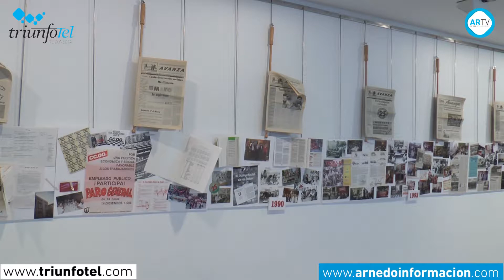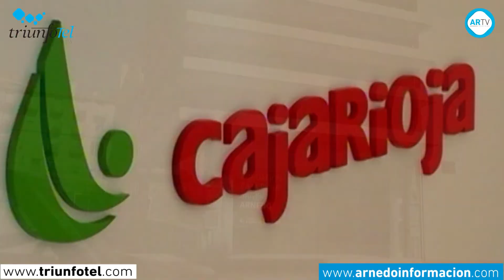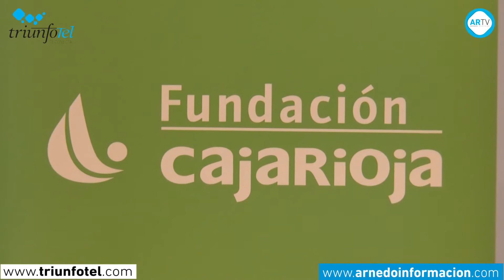Agenda Cultural Caja Rioja del 12 al 18 de marzo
Bankia y Fundación Caja Rioja han abierto su convocatoria ‘Acción Social 2018’, dirigida a proyectos sociales que fomenten el empleo y el desarrollo rural y local, además de a programas que mejoren la calidad de vida de las personas. Bankia destina 70.000 euros a estas ayudas. En este programa, que concluye el próximo 13 de abril, pueden participar todas las entidades cuyo ámbito de actuación sea La Rioja, que cuenten con una antigüedad mínima de dos años y que desarrollen proyectos que fomenten el empleo, el desarrollo rural y estén orientados a mejorar la calidad de vida de mayores, personas con discapacidad o que trabajen con otros colectivos en riesgo de exclusión social.